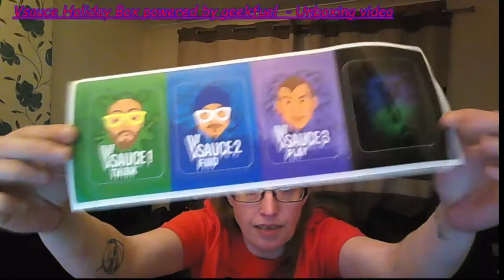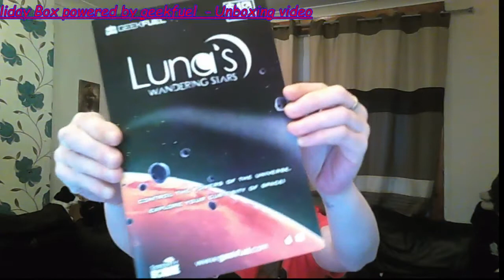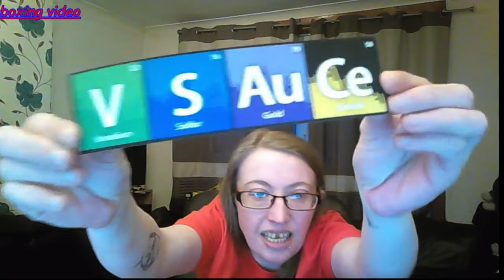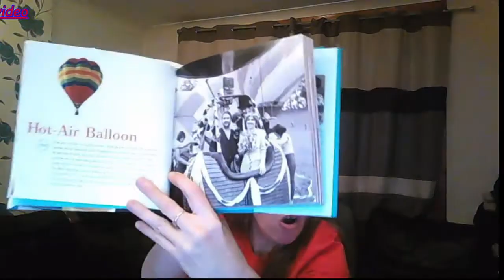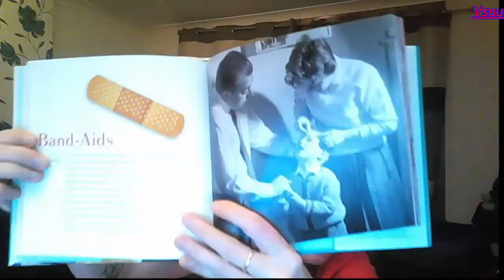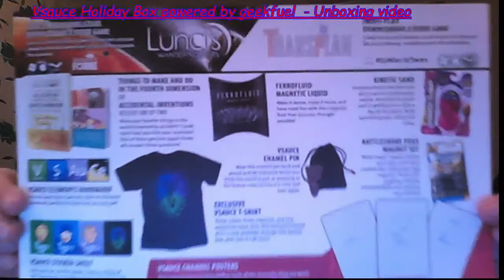Vsauce Holiday Box - Geek fuel - Science stuff unboxing video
one off Vsauce holiday box unboxing video

filled with Science / geeky items